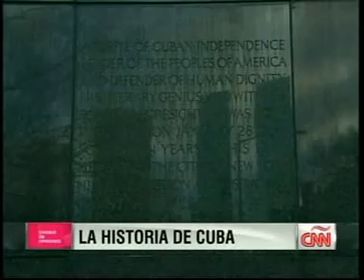Eusebio Leal habla de la Historia de Cuba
Entrevista a Eusebio Leal Spengler, historiador de la ciudad de La Habana, Cuba, sobre la normalización de las relaciones de Estados Unidos y Cuba; la continuidad que ha existido en las relaciones del trabajo patrimonial de la oficina del historiador cubano con las instituciones patrimoniales de los Estados Unidos. Además recrea de manera excepcional el desarrollo histórico de la nación cubana y de la figura de José Martí.